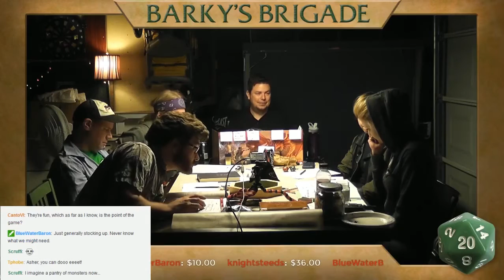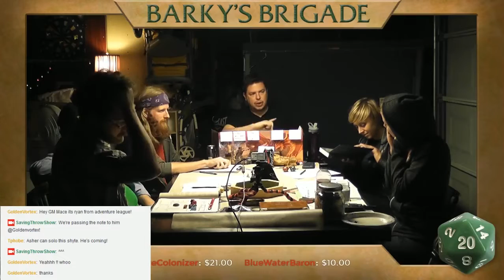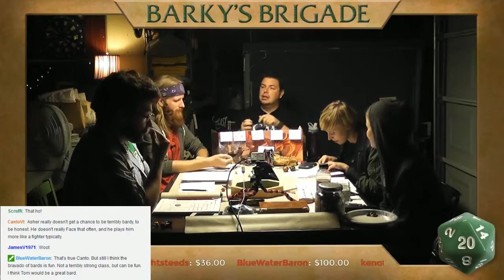Saving Throw - Barky's Brigade - Season 2, Episode 8, Part 3 - D&D 5e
The Brigade returns and Donovan is confronted with a face from the past.

Directing/Editing
Dom Zook